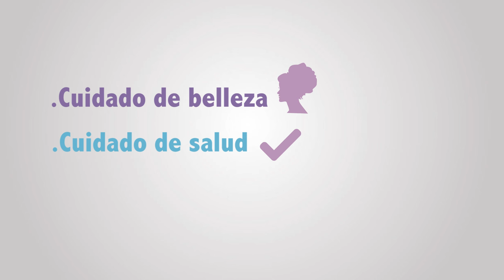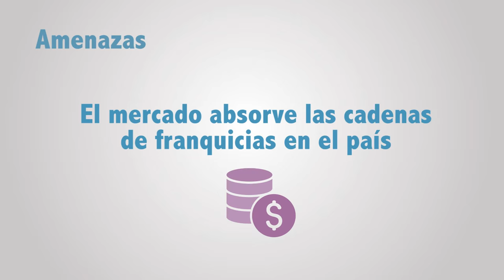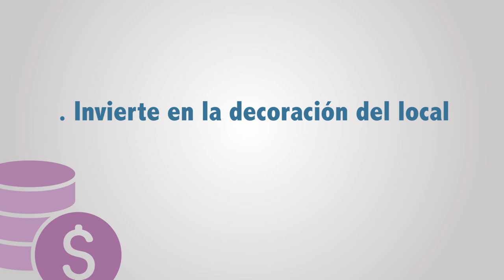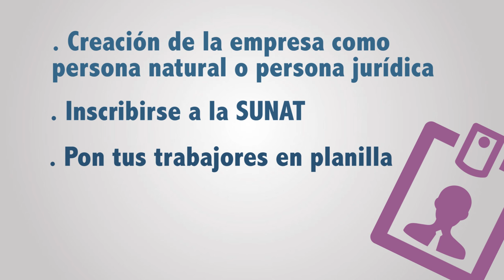MEP - Ideas de Negocio - Salón de Belleza